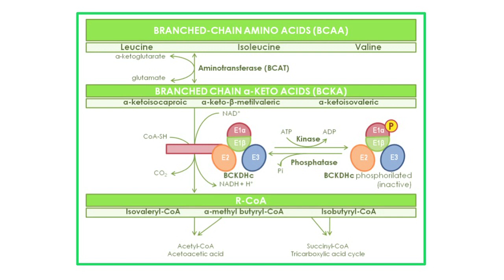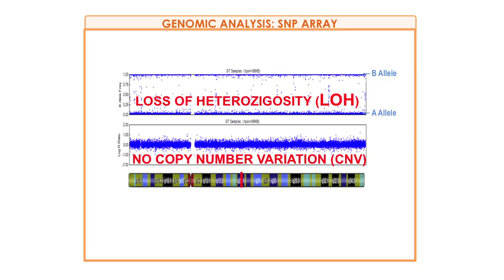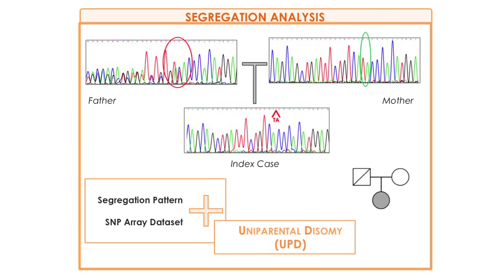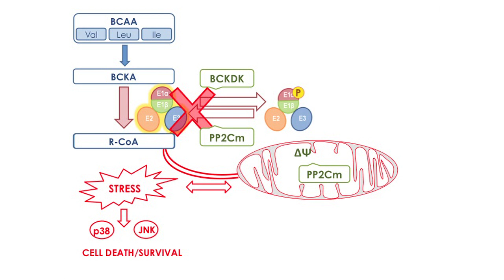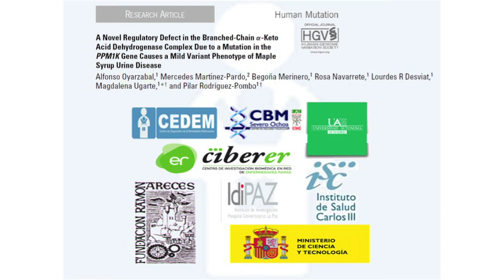Human Mutation - Pilar Rodríguez-Pombo and Alfonso Oyarzabal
Video Highlight: Authors Pilar Rodríguez-Pombo and Alfonso Oyarzabal on their recently published Human Mutation paper entitled "A Novel Regulatory Defect in the Branched-Chain Alpha-Ketoacid Dehydrogenase Complex Due to a Mutation in the PPM1K Gene Causes a Mild Variant Phenotype of Maple Syrup Urine Disease".